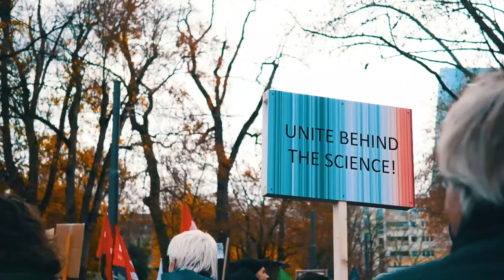Big Albert - Lockdown Evasion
Inspired by french lockdown N°2.